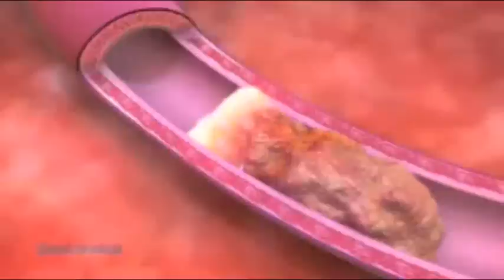Quick Cross Support Catheter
Quick-Cross® Support Catheters were the first support catheters designed around the wire to receive FDA clearance. Since approval in 2004, the market leading Quick-Cross product line has helped thousands of physicians cross tortuous anatomy, allow for exchange of guidewires, and provide a conduit for delivery of saline and diagnostic contrast agents.

At Life Systems Medical we are committed to identifying and bringing the best available brands to the Australian market.  Brands that have a positive impact to the physician and patient, with life changing experiences leading to improved quality of life.

Life Systems Medical has had a solid presence within the Medical Device Industry for the past 17 years, first establishing itself back in 1995.

As a company we have become a well respected trusted partner and a specialty supplier of advanced global medical technologies, offering Australians a choice of leading brands in a number of health care specialties.

Our passion in identifying new technologies and making them available to the Australian market demonstrates our commitment to the people of Australia.

Our success was demonstrated through our ability to develop strong, long lasting relationships with Cardiac Surgeons, Cardiologists and in particular Electrophysiologists. Through listening to and partnering with our customers, we were able to identify and provide solutions for people in need and make a difference to their lives.